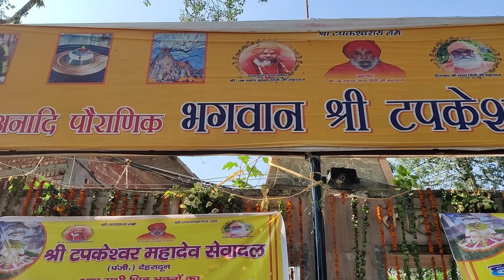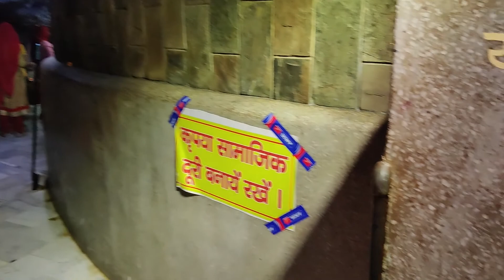Tapkeshwar Mahadev Temple Dehradun | Visit | History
नमस्कार दोस्तों। आज हम बात करेंगे देहरादून उत्तराखंड मैं टोंस नदी के किनारे स्थित टपकेश्वर महादेव मंदिर के बारे में। कैलाशपति भगवान शिव के इस अद्भुत मंदिर में आकर भक्तों को बहुत प्रसन्नता होती है। वैसे तो सालभर यहाँ भक्तों का आवागमन लगा रहता है, लेकिन सावन के महीने में यहाँ भीड़ बहुत ज्यादा होती है तो मैं भी अपने परिवार के साथ सावन में यहाँ पर भगवान शिव के दर्शन करने के लिए आया हूँ और अभी मैं आपको दिखाऊंगा कि भगवान शिव का ये प्राचीन मंदिर कैसा है? पौराणिक मान्यता है की आदिकाल में भगवान शिव ने देवताओं की तपस्या से प्रसन्न होकर यहाँ उनको देवेश्वर के रूप में दर्शन दिए। यह भी मान्यता है कि द्वापर युग में गुरु द्रोणाचार्य ने यहाँ पर तपस्या की थी और उनकी तपस्या से प्रसन्न होकर भगवान शिव ने उन्हें दिव्यास्त्र और धनुर्विद्या का ज्ञान दिया। यहीं पर गुरु द्रोणाचार्य और माता कृपी को पुत्र प्राप्ति हुई। 1 दिन बालक अश्वत्थामा ने दूध मांगा, परंतु , दूध नहीं मिला। जिसकी वजह से अश्वत्थामा ने एक पैर पर खड़े होकर भगवान भोलेनाथ की तपस्या की। अश्वत्थामा की तपस्या से प्रसन्न होकर भगवान शिव ने गुफा में से ही दूध की बूंदें टपकाई जो की कलयुग के शुरुआत में पानी में बदल गई। इसी वजह से इस मंदिर का नाम टपकेश्वर महादेव रखा गया। इसी स्थान पर गुरु द्रोणाचार्य का निवास स्थान भी था। यहीं पर गुरु द्रोणाचार्य ने पांडवों और कौरवों को शिक्षा प्रदान की। आज यहाँ। भक्तों के बीच। इस मंदिर की बहुत ज्यादा मान्यता है। शिव रात्रि के समय यहाँ पर मेला भी लगता है। समय के साथ इस मंदिर में धीरे धीरे। और भी। देवी और देवताओं के मंदिर बनाएं गए। यहाँ पर हनुमान जी की बहुत बड़ी प्रतिमा स्थित है। और साथ ही यहाँ पर। वैष्णो देवी की गुफा का भी निर्माण किया गया है। साथ ही मैं काली माता का भी मंदिर यहाँ पर है। और ये एक। परिक्रमा है। सबसे पहले आप भोलेनाथ के मंदिर में मंदिर में दर्शन करेंगे उसके बाद आप माता के मंदिर में जाएंगे। उसके बाद अब वैष्णो देवी की गुफा में जाएंगे। उसके आगे काली माता के मंदिर में दर्शन करेंगे और अंत में आप वापस। मंदिर के मुख्य द्वार पर ही पहुँच जाएंगे।